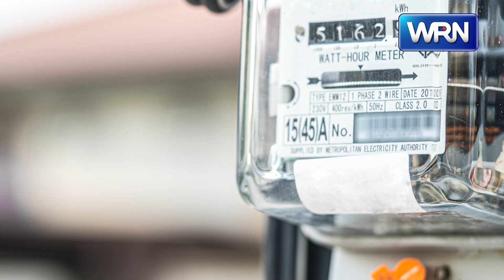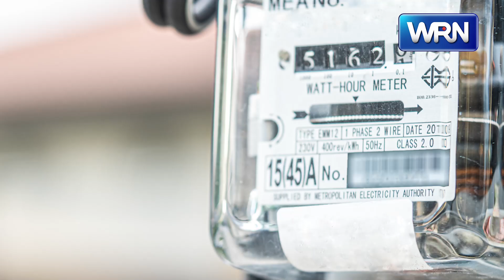เคาะ! ค่าไฟ งวด ก.ย.-ธ.ค. 67 ที่ 4.18 บาท/หน่วย